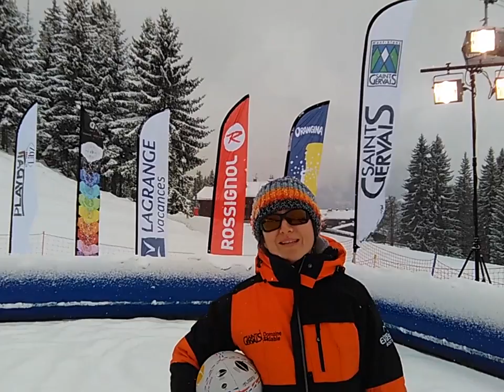Snow Report Saint Gervais le 19 Février 2016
De la neige fraîche à Saint Gervais ! Découvrez les conditions de ski du week-end et les images de la semaine ...